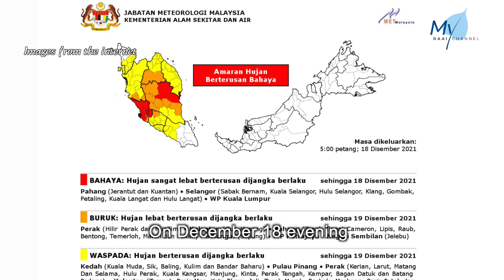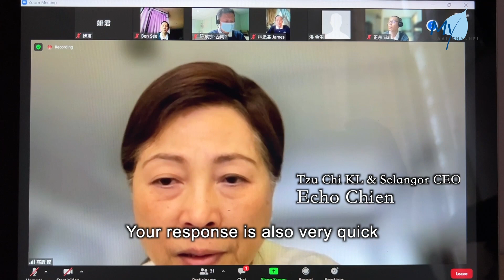[News] Worst Flood in Klang in 30 Years, Volunteers Swiftly Deliver Hot Meals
Continuous heavy rain has triggered floods at several areas in Malaysia, and the Malaysian Meteorological Department has issued red alert to warn Klang Valley residents. As flash floods have been reported in many commercial and housing areas in Klang, Tzu Chi volunteers were mobilized swiftly for relief work; for conducting disaster survey and delivering hot meals to the affected victims.

/*SUPER1:
已经淹到卡车的轮胎
The truck’s tyres are submerged in water.

VO：
从星期五早上大雨持续不断，
With continuous heavy rain since Friday morning,

放眼望去已经看不到陆地。
this entire area is submerged in floodwaters.

VO：
18号傍晚，
On December 18 evening,

大马气象局针对雪隆及彭亨地区
the Meteorological Department issued red alert

发布红色气象警报。
for Klang Valley and Pahang.

其中雪兰莪州的35条河川
Out of 35 rivers in Selangor,

就有11个水位超过危险水平，
11 have exceeded the danger level,

多处传出严重灾情。
and floods have been reported in several areas.

/*SUPER1:
慈济志工 林添益 //
Tzu Chi Volunteer, Lim Theam Aik

这个水灾包含是整个全巴生南区//
This flood has affected the entire south region of Klang

而其他地方没有这样严重//
while other areas aren’t so badly affected.

原因为什么会发生//
One of the reasons is that

又逢今天是十五//
it’s the 15th day of Lunar month today

月亮的关系导致海水的水位高涨
and the high tide phenomenon caused sea levels to rise.

VO：
雪隆慈济志工第一时间
Tzu Chi KL & Selangor volunteers were

动员勘灾了解受灾情况。
immediately mobilized for disaster survey.

/*SUPER1:
外面已经那么严重//
The situation outside is already bad,

里面应该更严重
it’d be worse inside.

VO：
大雨就像用灌的，
Even the hypermarket wasn’t spared from

就连大卖场也无法幸免。
the flood brought by the downpours.

/*SUPER1:
我们的性命 要如何下楼
How should we go down to save our lives?

VO：
志工出动四轮驱动车进入灾区，
Volunteers used four-wheel drive vehicles to enter the affected areas.

除了协助疏散灾民
Besides helping with evacuation,

也第一时间为受灾户送上热食。
they also delivered hot meals to the flood victims.

/* SUPER1:
受灾户
Affected Folk

感恩 我们肚子饿到现在//
Thank you. We’ve been famished.

也不能做什么//
We can’t do anything,

出去也不能//
and can’t go out either.

要煮用那个电磁炉//
We don’t dare to plug in the socket

要插电也不敢插电
to cook using the induction cooker.

/* SUPER1:
慈济雪隆分会执行长 简慈露
Tzu Chi KL & Selangor CEO, Echo Chien

赞叹巴生你们的警觉性很高//
The Klang team’s alertness is commendable.

反应和速度也非常的积极快//
Your response is also very quick.

觉得你们现在所做的都非常周到//
I think your relief plan is very well thought out.

没有错水都还没有退//
That’s right. Deliver hot meals first as the

还下着雨第一个先送热食//
floodwaters haven’t receded and it’s still raining.

这个非常好
This is great.

/* SUPER1:
朋友全部在那边
My friends are all there.

他的孩子还在家里不能出来
Their children are still trapped in the house.

VO：
由于大雨来得突然，
As the heavy rain came unexpectedly,

民众只能暂住避难所，
those affected can only seek shelter at the relief centres.

勘灾过程
During disaster survey,

志工也不忘关心受灾的法亲家人。
the volunteers also cared for fellow volunteers.

/* SUPER1:
弯进叶师兄家
Turn into Brother Yap’s house.

VO：
面对一片汪洋，
Facing a sea of floodwaters,

有民众表示这是巴生近30年来
some claimed this is the worst flood

最严重的水灾，
in Klang in 30 years.

而慈济志工陆续收集资料
Tzu Chi volunteers are collecting information

为受灾乡亲提供所需干粮及用品。
to provide food and other supplies needed by the flood victims.

/*DA1：
真善美志工//
综合报导
Reported by the
Tzu Chi Documenting Team